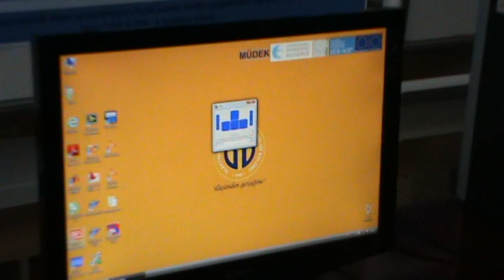bilgisayar kontrollü RF araç.MPG